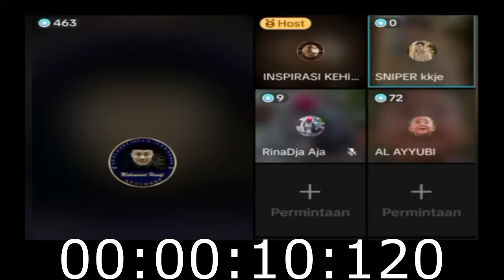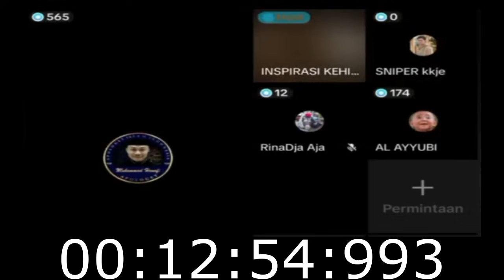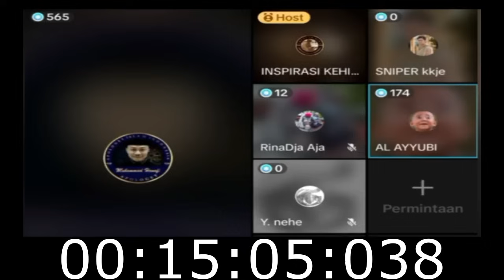SAIFUDDIN IBRAHIM NANGIS DARAH NONTON VIDEO INI